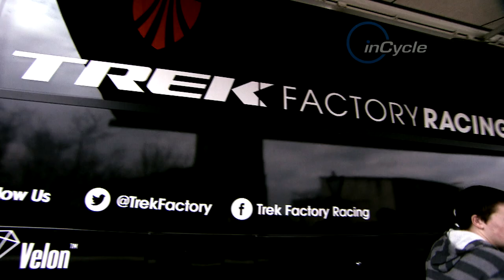inCycle Riders: Julian Arredondo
We chat to Trek Factory Racing rider Julian Arrendondo